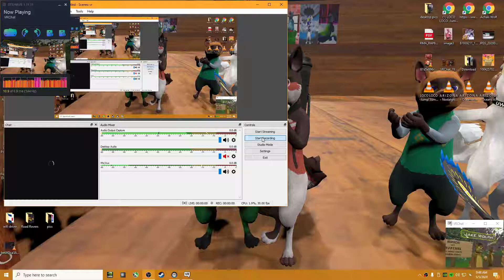Booping my friend Jake wolph on vrchat